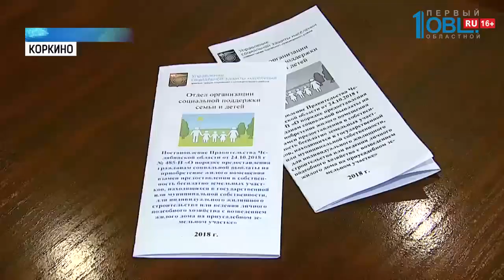Многодетным семьям выплатят 25 миллионов рублей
Почти 100 многодетных семей в этом году получат денежную выплату взамен земельного участка. На это в бюджете области запланировано 25 миллионов рублей, ведь теперь южноуральцы могут выбирать: строить им дом самостоятельно или получить деньги и вложить их, например, в ипотеку. А в следующем году финансирование на выплаты увеличат в 3,5 раза.

Последняя подпись в документах поставлена — и мечта о большой квартире стала ближе. Виктория и Владимир Наимушины многодетные родители. Младшая дочка София родилась полтора года назад. И теперь впятером Наимушины ютятся в однокомнатной квартире. По закону семье положен бесплатный земельный участок, но Виктория и Владимир решили выбрать компенсацию — она позволит закрыть ипотеку, а со временем — купить другое жильё побольше.

Наимушины первая многодетная семья в Коркино, получившая вместо земельного участка денежную компенсацию. Возможность выбора для многодетных семей появилась летом этого года. Изменения в областной закон внесли по инициативе губернатора Бориса Дубровского. Об этом главу региона и президента попросил Евгений Крутиков, мастер цеха компрессорного завода во время их визита на предприятие в ноябре прошлого года. И вот поправки начали действовать.

Сумма выплаты — 251 тысяча 498 рублей на семью. Уже в 2018 году на компенсации в бюджете области заложили 25 миллионов рублей. А в 2019 году финансирование увеличат до 89 миллионов рублей. Это значит, что рассчитывать на компенсации смогут больше 350 семей.